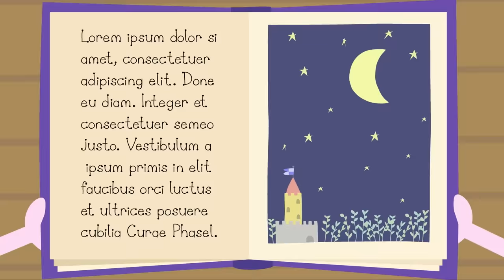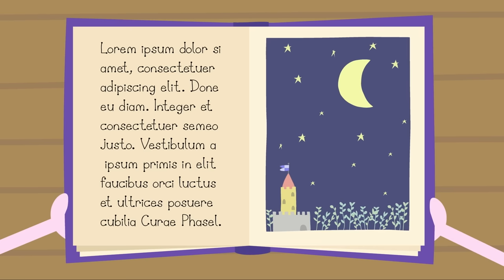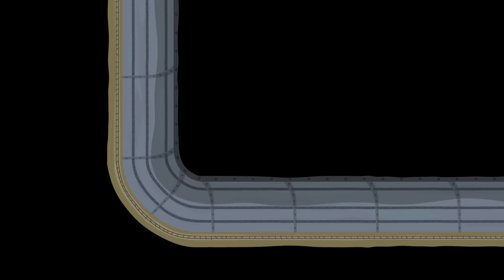Ben and Holly's Little Kingdom | Daisy and Poppy | Cartoons For Kids